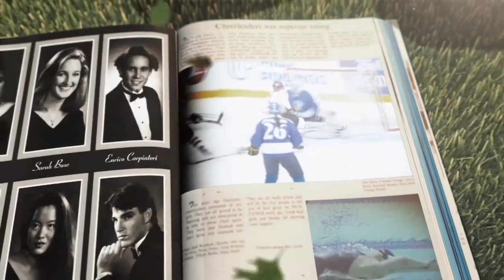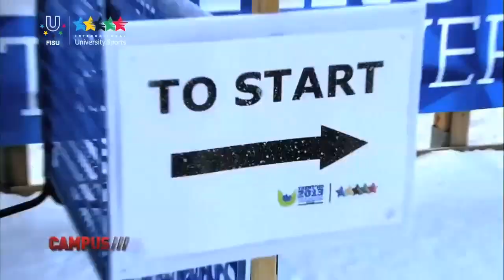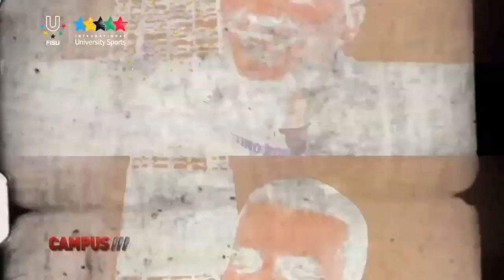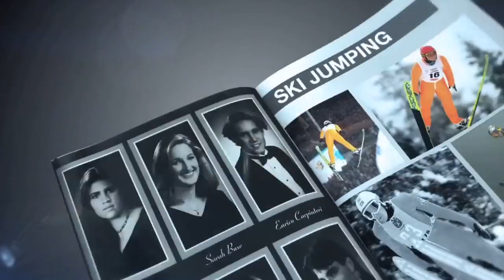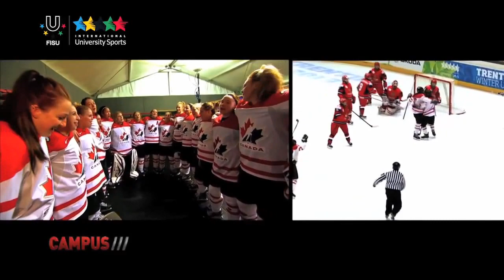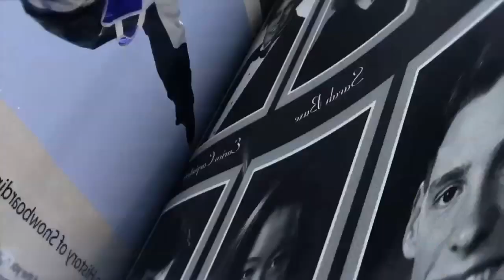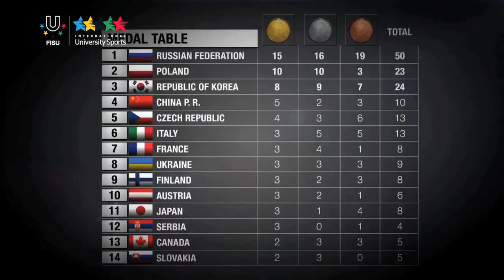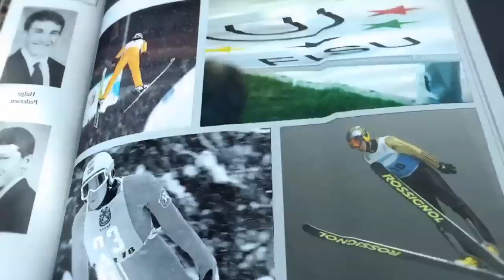19th CAMPUS TV Show - The special Trentino Winter Universiade 2013 edition